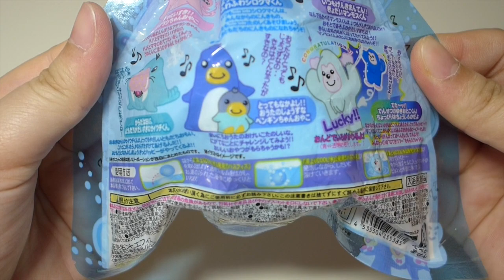Cute Polar Bear Bath Bomb Surprises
Trying out these cute bath ball from Japan. These bath balls are like surprise eggs. They's a toy inside which you can get once the bath bomb is put into water. Ideal for kids to have fun when bathing. I use the water to bath after shooting this video. The smell is nice but a bit too strong for me.